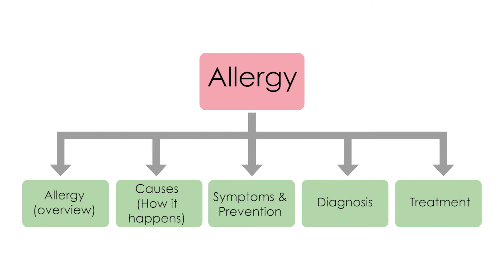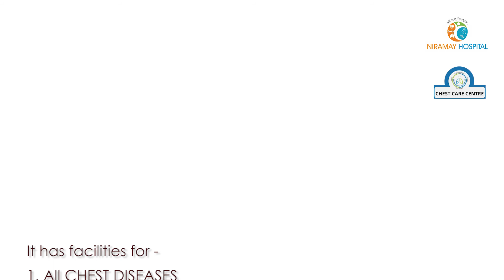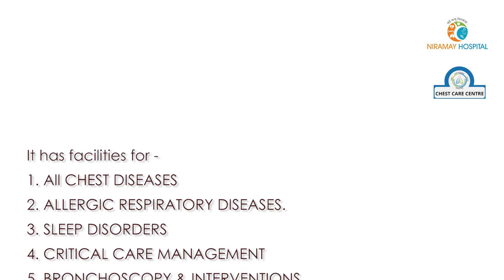What is Allergy | Types of Allergy | Respiratory Allergy | Dr. Nilesh Chinchkar | Chest Care Centre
In this video Dr. Nilesh Chinchkar talks about Allergy & its impact on respiratory system which causes allergic respiratory diseases. Allergy occurs when a person reacts to substances in the environment that are harmless to most people & these substances are known as allergens.

Consult Our Pulmonologists Dr. Nilesh Chinchkar At Niramay Hospital